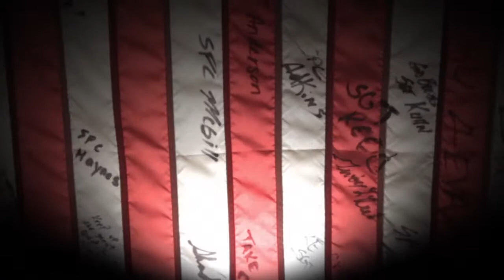Dan Osborn Demo Reel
A demo of my camera work. (2013)